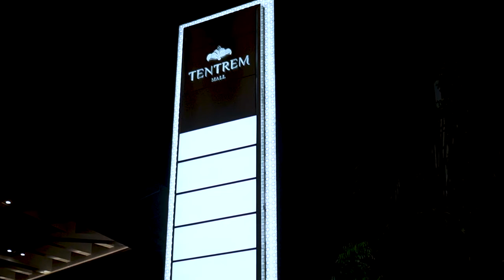ACURA TSX // BANGAJI // FULLHD